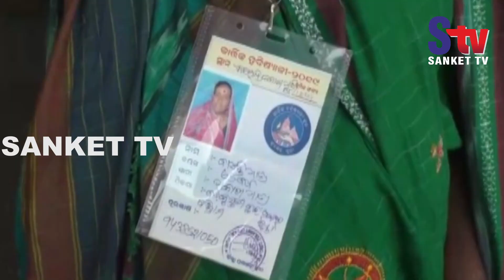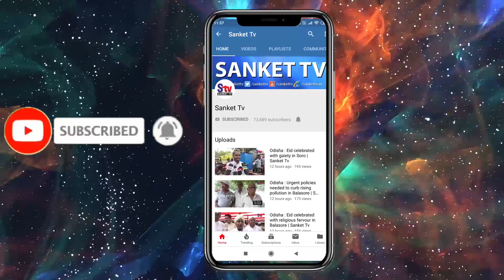Odisha : 500 devotees of Berhampur visit Puri under free pilgrimage scheme | Sanket Tv